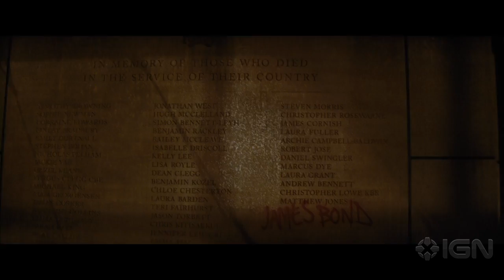Spectre Official Trailer #3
The final trailer for the latest James Bond movie, Spectre, which hits theaters on November 6th.